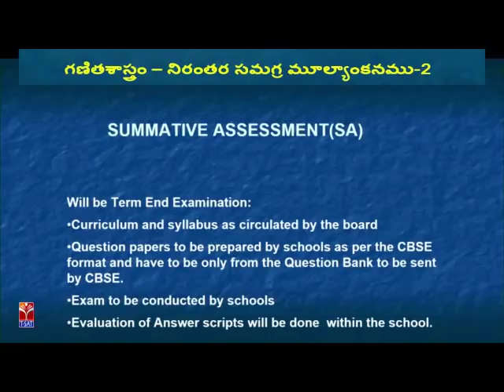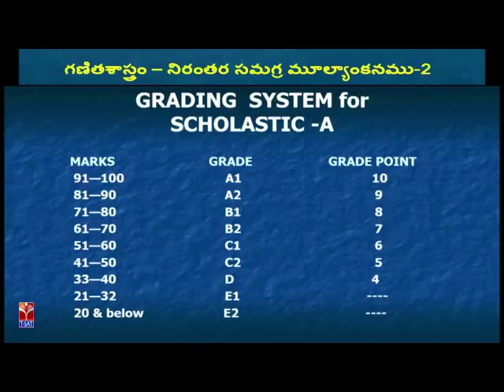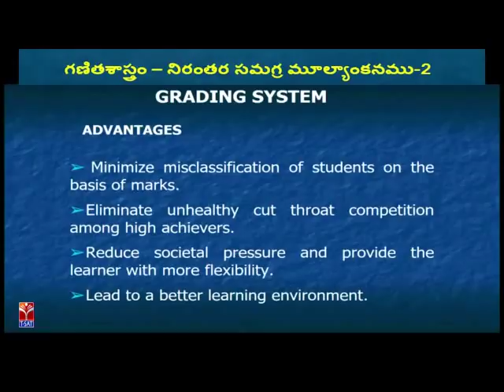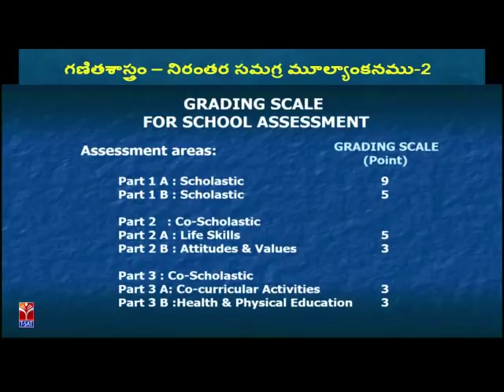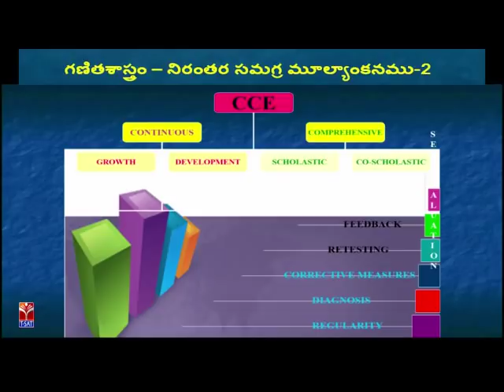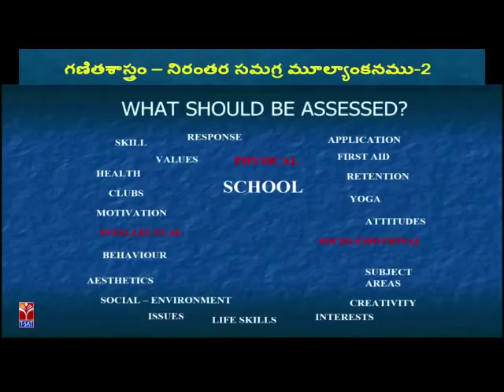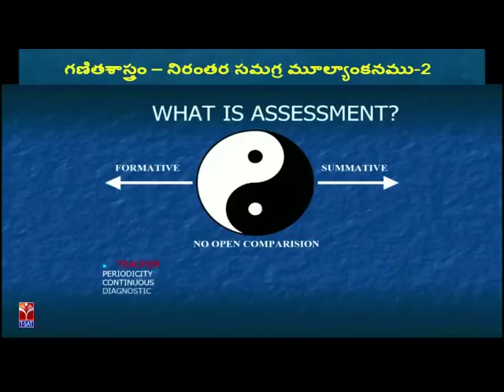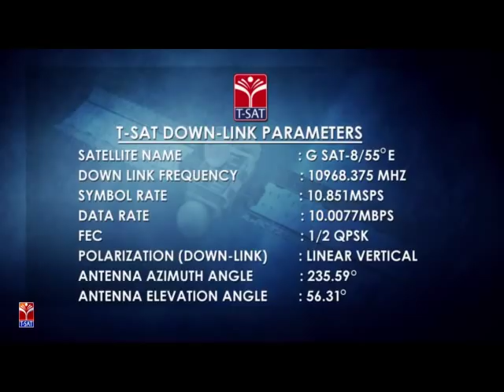TRT - SGT || Maths - Nirantara Sanagra Mulyankanam || P. Suresh kumar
SoFTNET  TRT - SGT || Maths - Nirantara Sanagra Mulyankanam || B. Sujatha